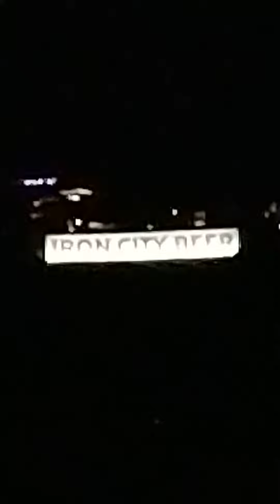First Pittsburgh Salaryman - The Battle for Iron City Beer Hill